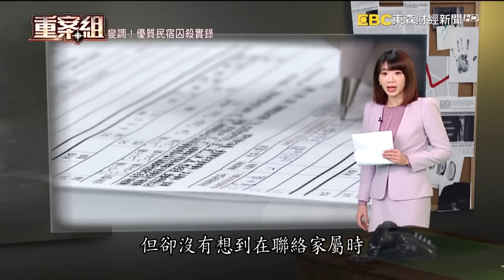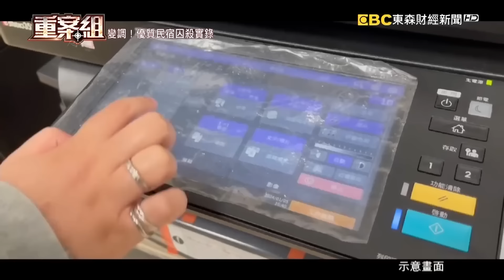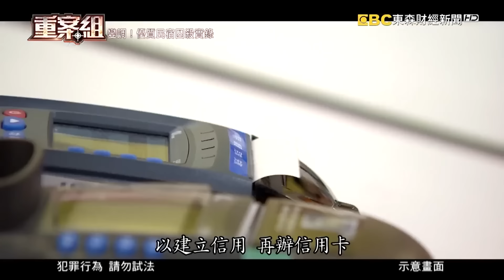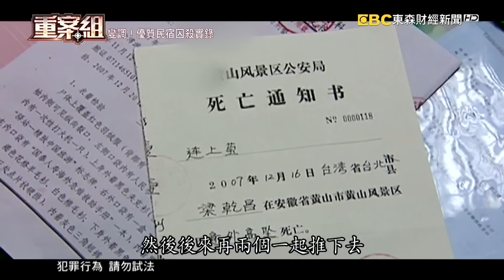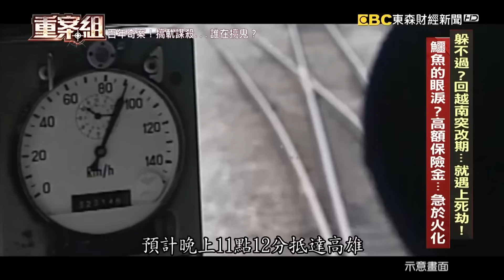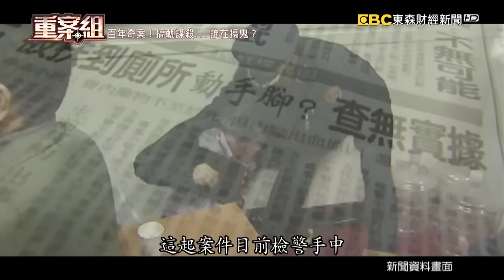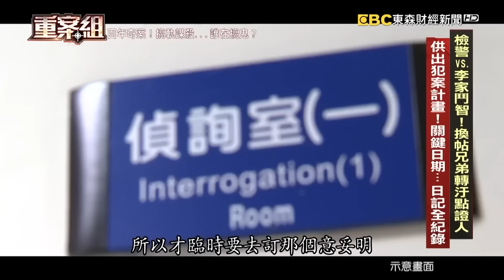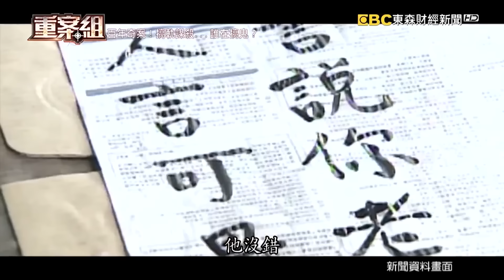【人肉提款機】邪惡情侶密室小房「圈養街友」利用完就殺！？ 假結婚騙出國「製造意外」詐領鉅額保險金！/越籍配偶「投保高額保險金」就遇上死劫！？「家屬急火化」警方起疑死者丈夫突尋短？《重案組》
(00:00:00) 蛇蠍情侶五坪密室「餿水圈養街友」！騙出國「意外墜谷」詐領鉅額保險金！
(00:44:14) 越南妻死前「被投保鉅額保險」搭火車就遇死劫？！家屬不想知道真相「急於火化」鏡頭前流下鱷魚的眼淚？！

請鎖定每周六晚間9點，東森財經台57頻道，重案組！